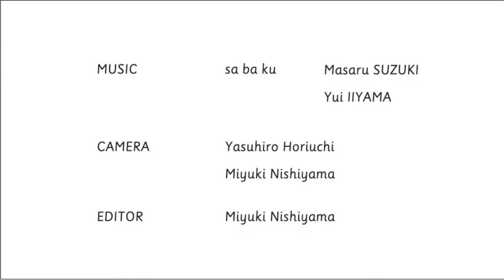1day in TARUMI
CREDIT
Producer : Yasuhiro Horiuchi (TRUNK DESIGN)
Director : Yasuhiro Horiuchi (TRUNK DESIGN)
Editor : Miyuki Nishiyama（雪映像)
Camera : Miyuki Nishiyama（雪映像)
Yasuhiro Horiuchi (TRUNK DESIGN)